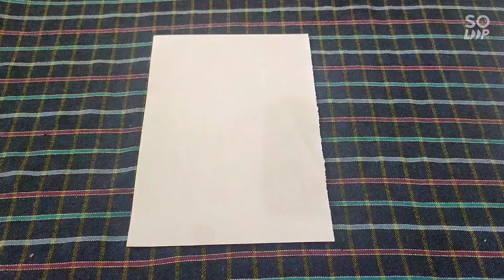PAPER BOAT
Video from PRATHAP RAJENDRAN MUTHU